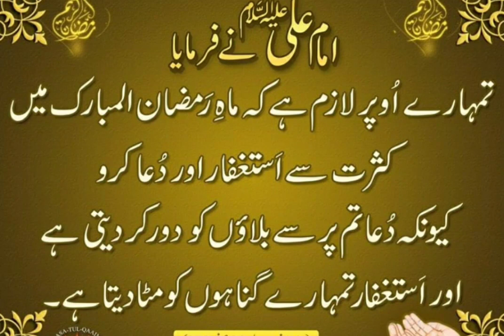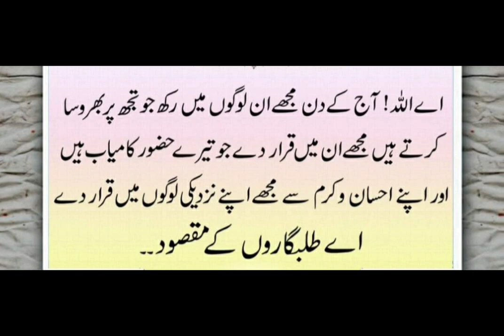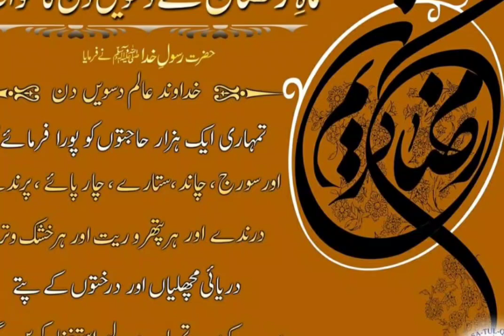Maah e Ramzan K 10 din ki dua| Kausar diary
Maah e Ramzan KY 10 Dan ki dua or Fazilat//
ماہ رمضان کی دسویں روز کی دعا اور فضیلت//
بحوالہ کتاب مفتاح آلجنان//